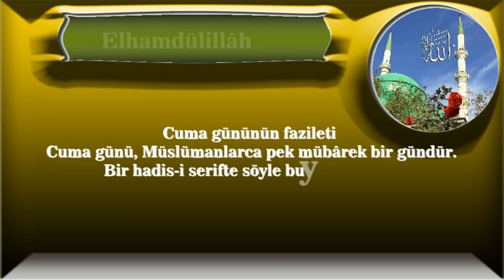Cuma gününün fazileti Cuma günü müslümanlarca pek mübarek bir gündür